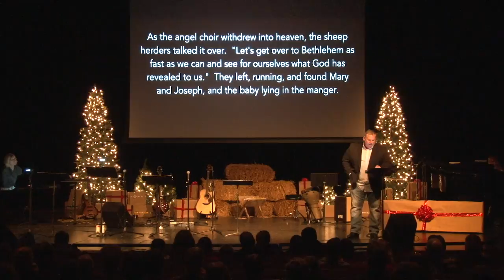12.24.16 - Love - Christmas Eve